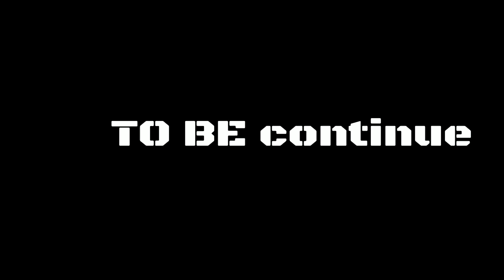TEKNIQUE CHAPTER 13